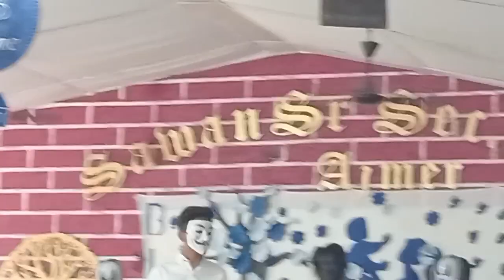blue house show Sawan school Ajmer (2)